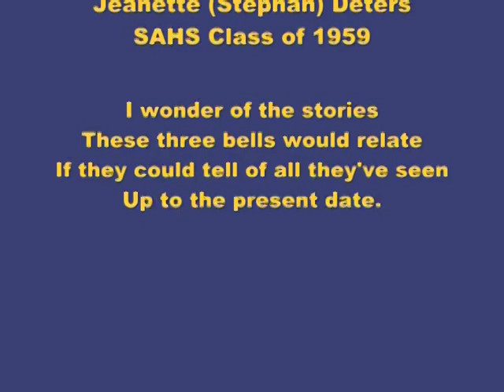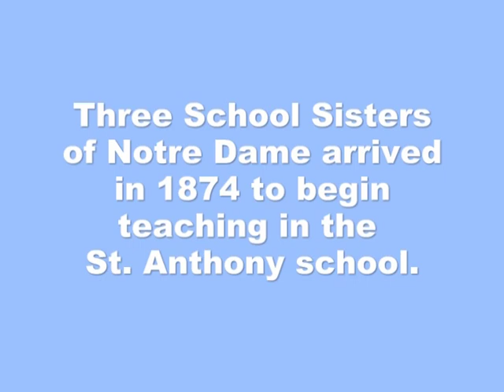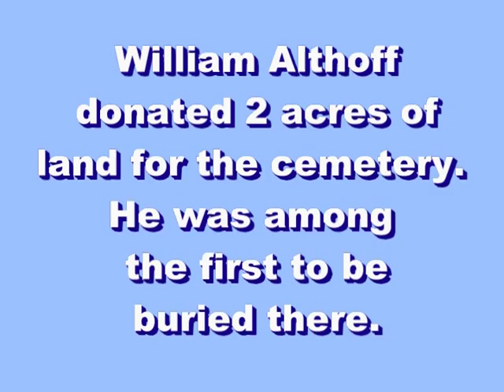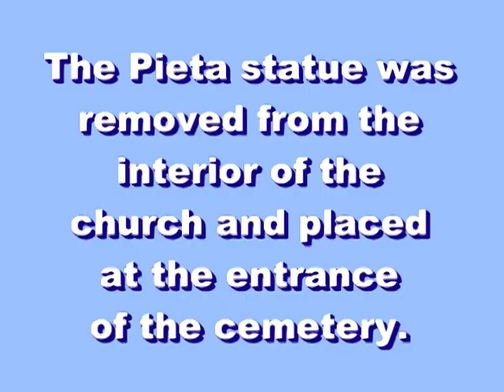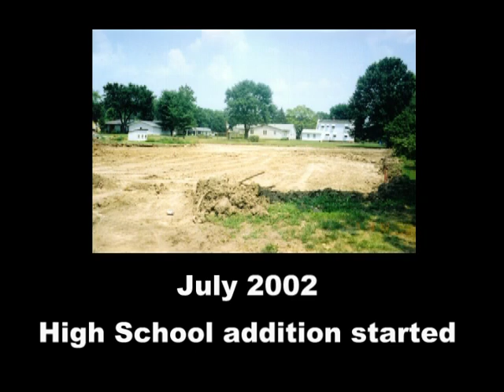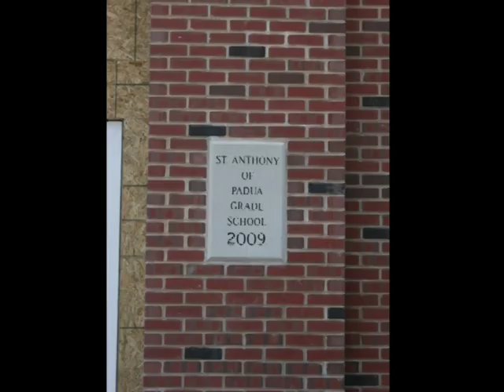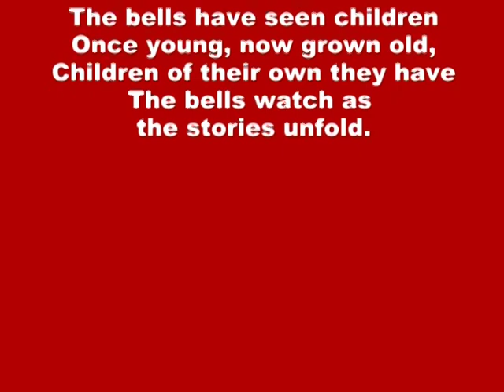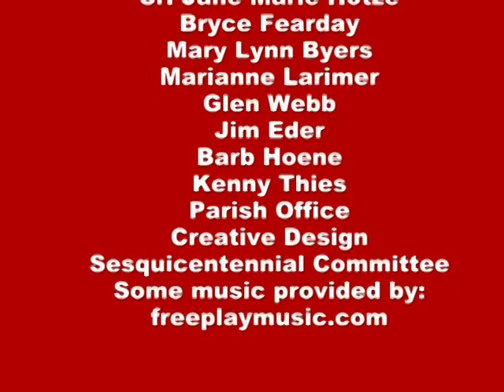St. Anthony Parish Sesquicentennial